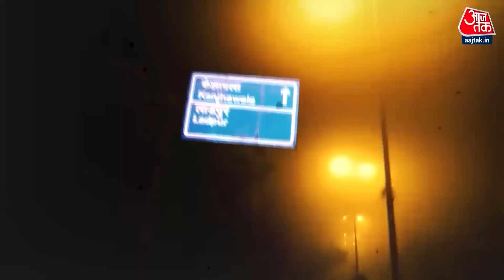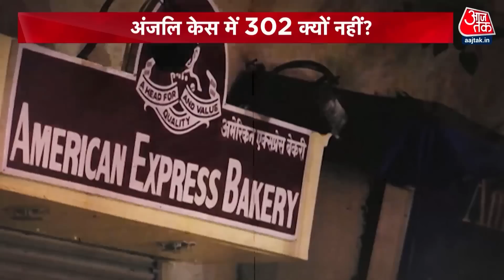Vaardat : Anjali को 13 किलोमीटर तक घसीटने के मामले में दिल्ली पुलिस की बड़ी लापरवाही | AajTak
कंझावला कांड में अंजलि को 13 किलोमीटर तक घसीटने के मामले में दिल्ली पुलिस की बड़ी लापरवाही सामने आई है। 13 किमी के रूट पर तैनात दो पीसीआर वैन ने इलाके का हवाला देकर कॉल पर जाने से मना कर दिया था। पीसीआर वैन में तैनात पुलिसकर्मी इलाका तय करने में लगे रहे। तीन पीसीआर ने आरोपियों का पीछा किया था लेकिन पकड़ नहीं पाई थीं। ये बातें दिल्ली पुलिस आयुक्त संजय अरोड़ा के आदेश पर विशेष पुलिस आयुक्त शालिनी सिंह की देखरेख में बनाई गई कमेटी की शुरुआती जांच में सामने आई हैं।
In the matter of dragging Anjali for 13 kilometers in the Kanjhawala incident, the negligence of the Delhi Police has come to the fore. Two PCR vans deployed on the 13 km route refused to attend the call citing the area. The policemen deployed in the PCR van continued to cordon off the area. Three PCRs chased the accused but could not nab them. These things have come to the fore in the initial investigation of the committee formed under the supervision of Special Commissioner of Police Shalini Singh on the orders of Delhi Police Commissioner Sanjay Arora.